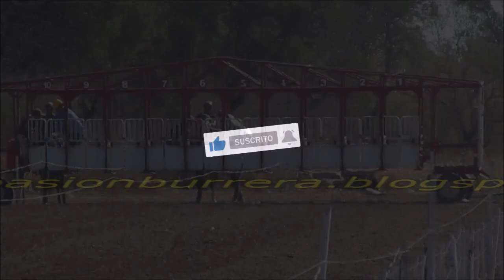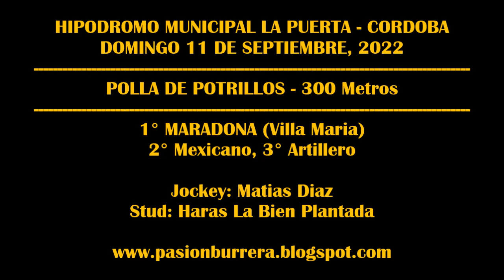CLASICOS HIPODROMO MUNICIPAL LA PUERTA (11-09-2022)